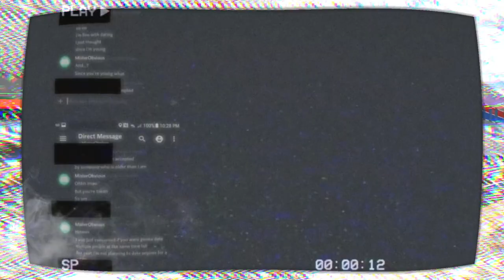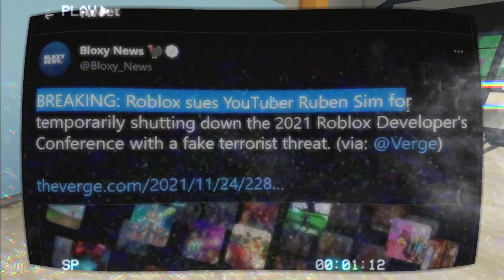ROBLOX: Corporation Over Morality (DOCUMENTARY) - Trailer